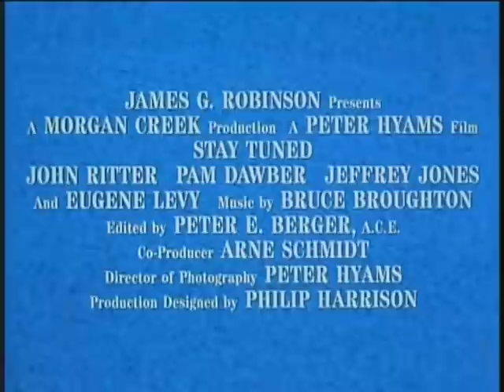Stay Tuned Trailer (1992)